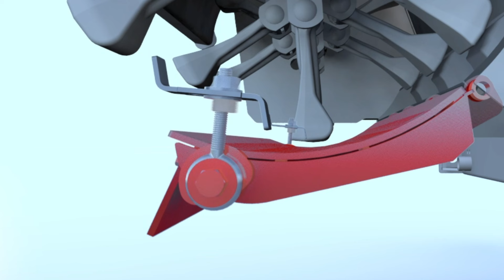KUHN Knight SL 100 Series ProTwin® Slinger® Manure Spreaders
KUHN Knight SL 100 Series ProTwin® Slinger® side-discharge manure spreaders offer next level performance and reliability to give you maximum return for your equipment dollars. The unique ProTwin twin-auger design and exclusive v-body construction allow the Slinger spreader to handle the widest variety of wet and dry materials, compared to any spreader on the market.